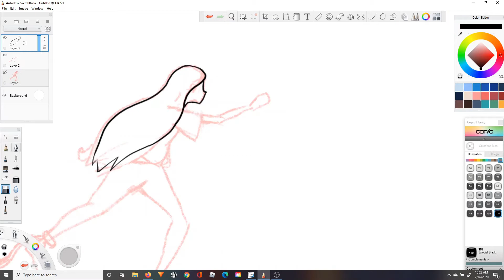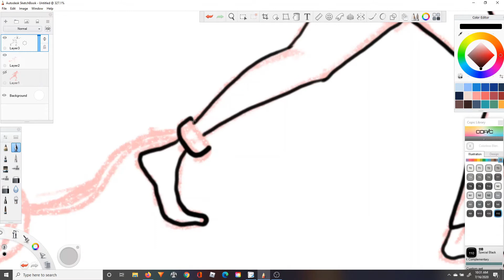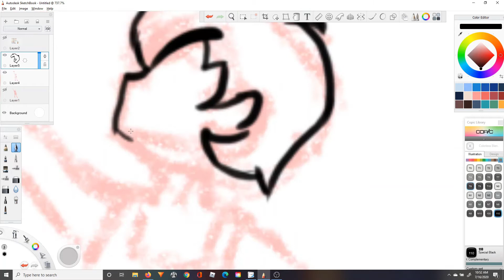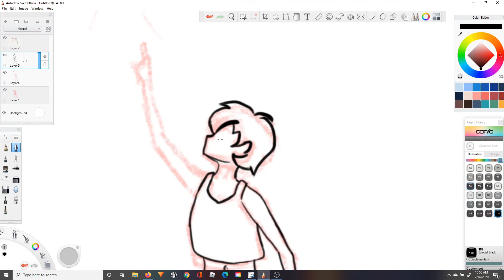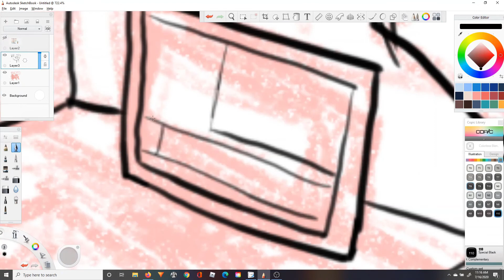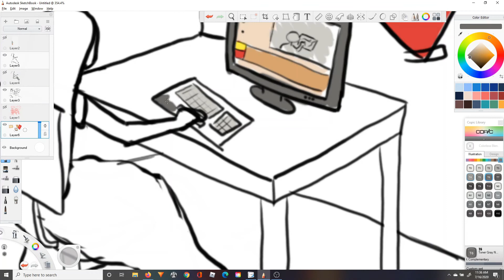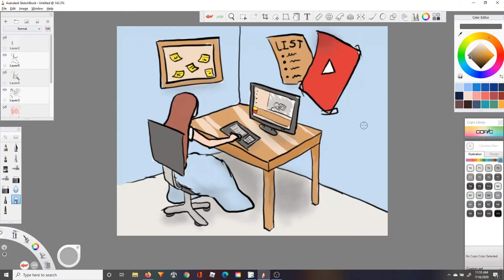What its like having a small or beginning channel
Today we are talking about what its like having a small or beginning channel. We tried something new with today's video. If you liked it, let us know!

If you have any questions or suggestions, please comment them down below!